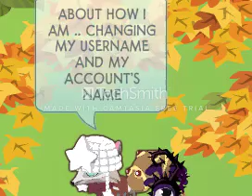big announcement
NEW USER: XMEADOWZ
:D